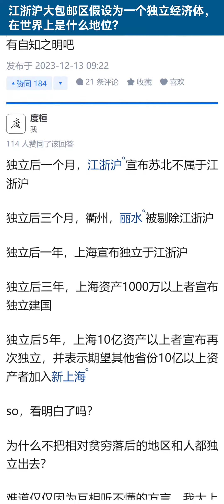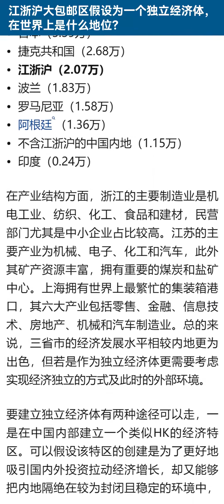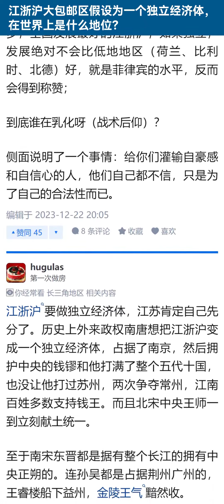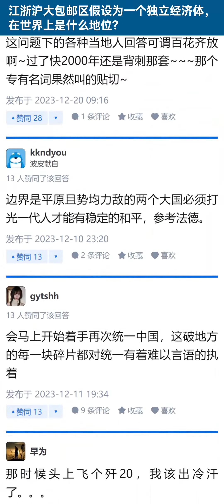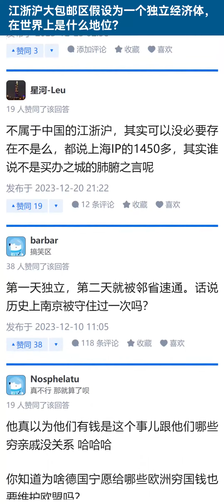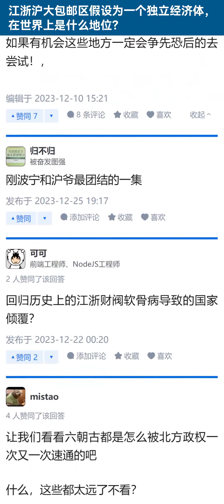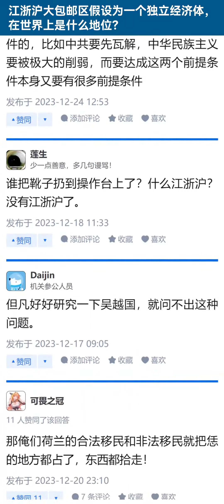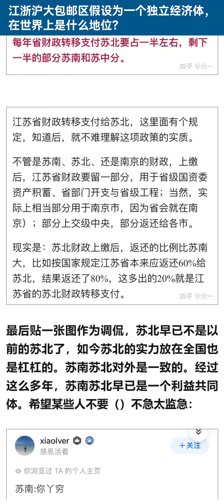江浙沪大包邮区假设为一个独立经济体，在世界上是什么地位？【知乎讨论】